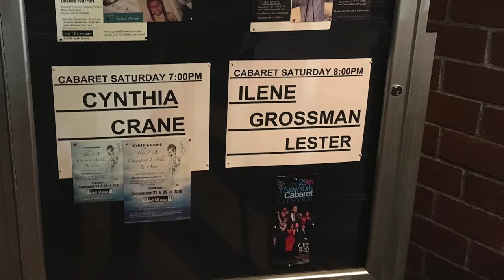Ilene's Cabaret & Laura's Birthday in NYC (9.22.18)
On Saturday, September 22, 2018, Lauren and I drove up to New York City to see Ilene's one-woman cabaret at Don't Tell Mama, and celebrate Laura's birthday at Drexler's.

Here's a quick, little vlog of my night out in the city, which also includes grabbing some food at Bareburger and a brief visit to the Express in Times Square. Enjoy!